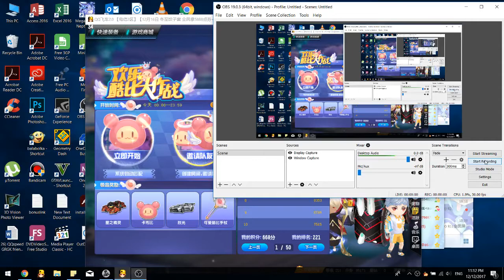DotA/LOL QQ飞车 ver? - Happy Cube Fight Mode #1【QQ Speed】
NEW 欢乐酷比大作战 mode